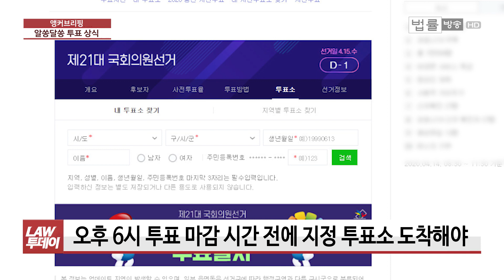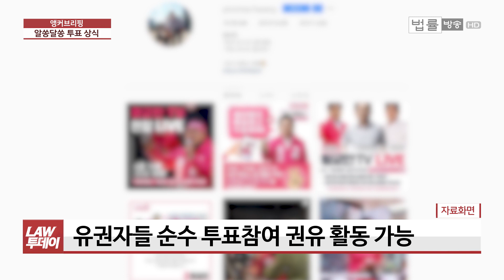유시민 “180석” 발언이 던진 돌... 견제심리 발동 통합당 반전? 편승효과 민주당 압승? / 법률방송뉴스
[법률방송뉴스] 4·15 총선이 하루 앞으로 다가왔습니다. 투표소 앞에서 자신이 찍은 정당 번호를 손가락으로 만들어 SNS에 올리는 것은 하면 안 되는 일일까요, 해도 괜찮은 걸까요.

알쏭달쏭한 투표 상식 전해드립니다. ‘앵커 브리핑’입니다.